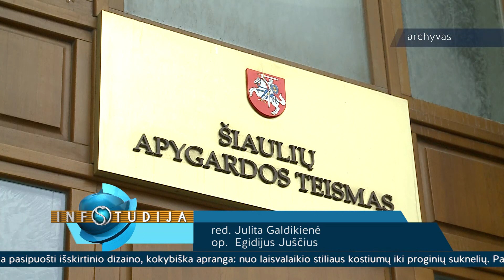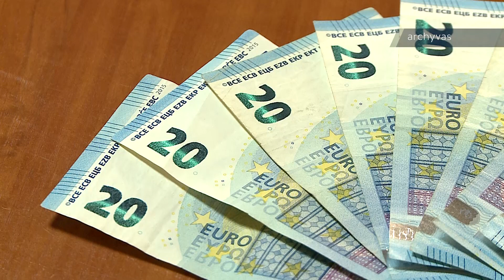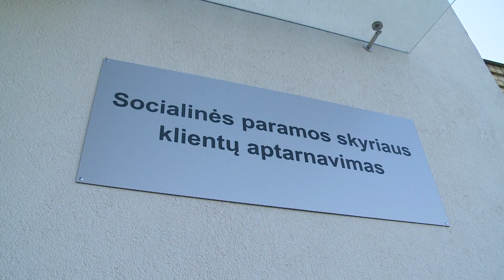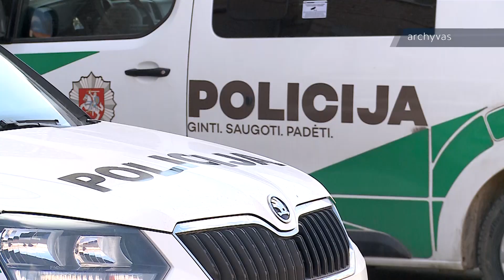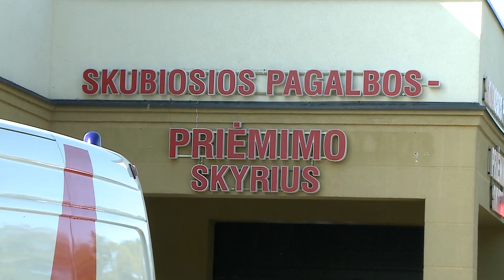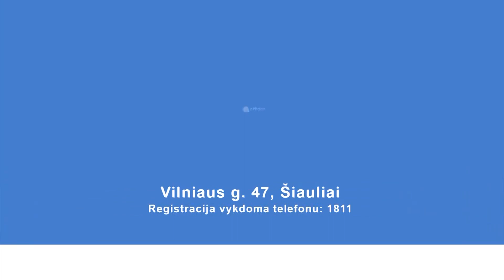Infostudija 2023-04-20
Paskelbtas nuosprendis didelės apimties korupcijos byloje

Durys į sanatorijas atviros ne visiems

Gera žinia Radviliškio rajone gyvenančioms šeimoms